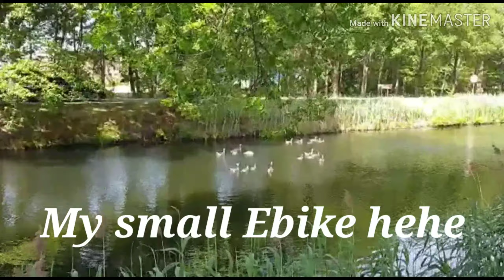Beautiful Ducks on our way while Biking...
We biked and saw those Beautiful Ducks on our way along the Kanal...#32